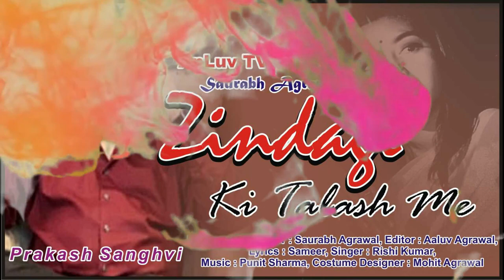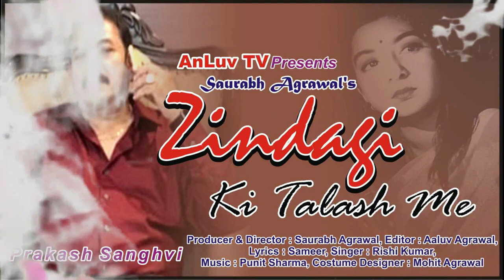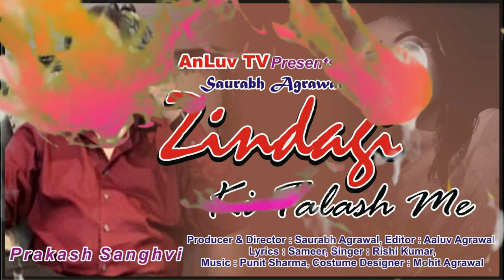Zindagi ki talash mein | Saathi Songs | Kumar Sanu | 90's hits | Prakash Sanghvi | Aleena Agrawal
Hello freinds,
AnLuv TV presents Saurabh Agrawal's latest cover song "Zindagi ki talash mein".

Snack Video :-
Aleena Agrawal